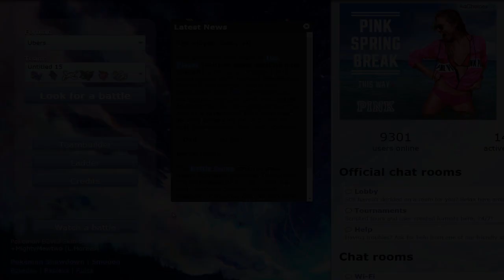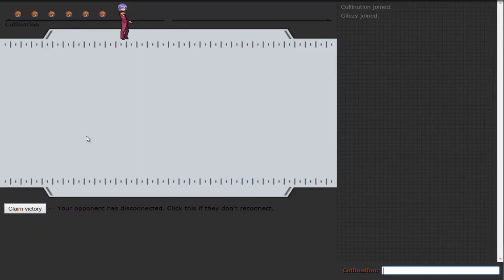Pokemon Showdown Live: Mega Lucario, Zekrom, and Golduck: All Weather Soldiers: Part 03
Welcome back for more Pokemon Showdown Live! We're headed to Ubers today, with Choice Banded Zekrom, Sub-Punch Mega Lucario, and...Golduck. Nothing could go wrong here, right?